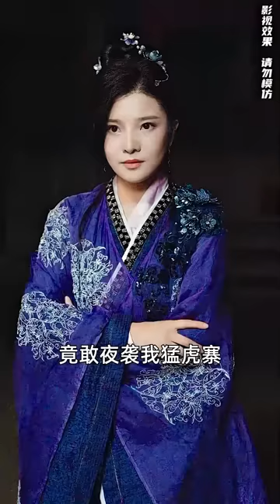一口氣看完！開局穿成廢物九皇子，還好我在現代就是一方霸主，看我怎么帮他报仇！只是没料到各路美女投懷送抱就算了，一不小心還成了九五至尊？【逆襲廢物皇子：為何逼我做皇帝】短劇